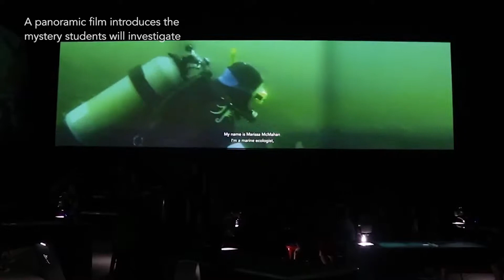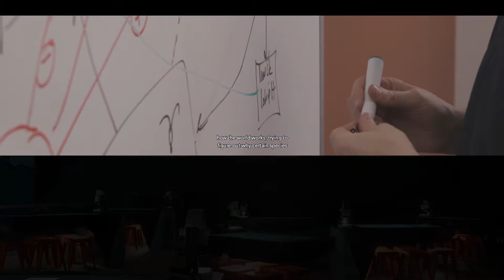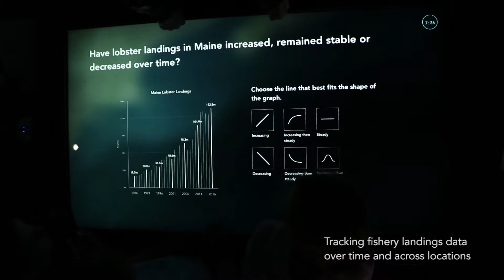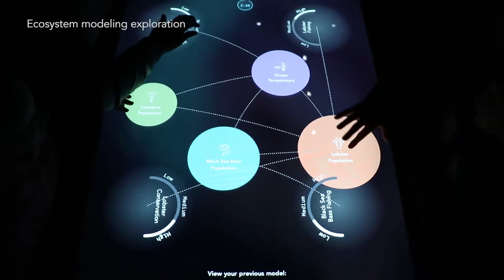LabVenture: The Experience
Experience LabVenture as the students do in this simulated presentation of the program’s global lead-in video — the first thing students experience when they enter our lab. Watch as scientists tee up the key question for the students to explore: How is climate change affecting species in the Gulf of Maine?